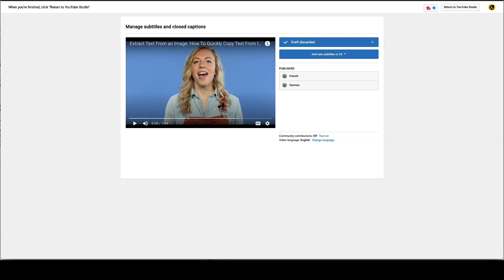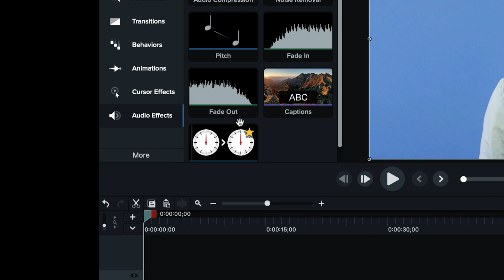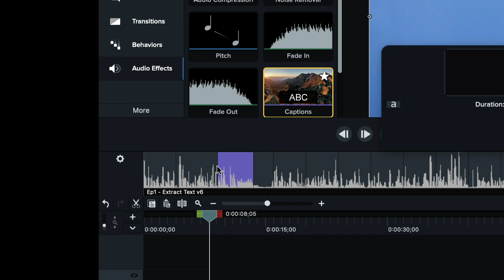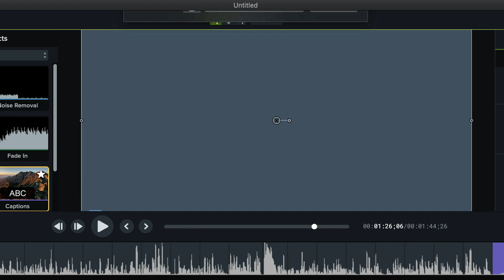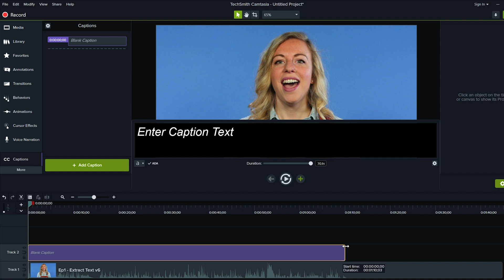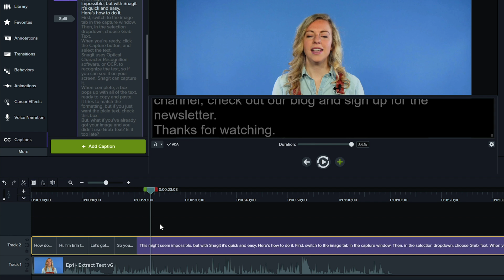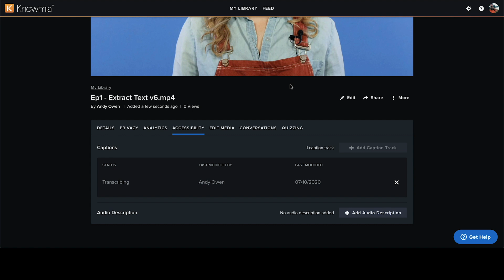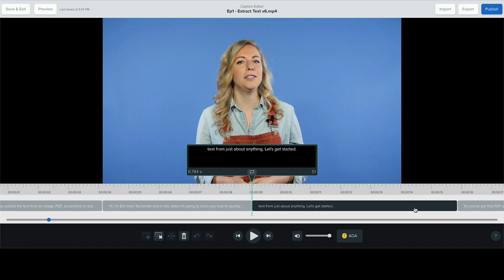5 Ways to Add Captions to Your Videos (Easily!)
📌UPDATED: Camtasia now has DYNAMIC Captions!

It's easy to add captions to your video, and today, we'll show you five ways to do it!

Captions are critical elements for modern videos! Whether to benefit our deaf and hard-of-hearing viewers, or just because we know people watch videos in crowded public areas with their sound turned off, the added benefits will help your content reach a broader audience!

Whether you do it yourself before exporting, pay a service, or use an auto-transcription tool, it’s super simple to make sure your audience has easy access to your great content!

0:00 - How to Easily Add Captions to Your Videos
0:17 - 1 - Add captions in YouTube Studio Editor
1:26 - 2 - Camtasia has two ways to edit captions
4:03 - 3 - Camtasia on Windows can import scripts and you can sync the captions
5:55 - 4 - TechSmith Knowmia has a simple speech-to-text option for captions
7:24 - (Your viewers can search Knowmia's video captions to find what they want)
7:33 - 5 - Pay a service like Rev.com to transcribe captions for you

Rather than Knowmia try Screencast, which you have already for FREE! Just create your free account:

NEW: Not included in this video is our CAPTION/AUDIO editor: Audiate!